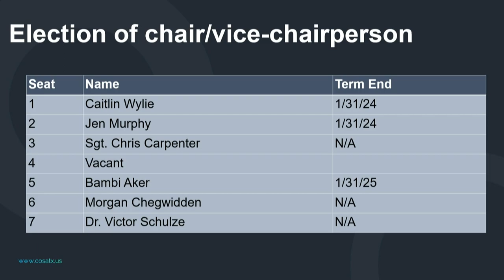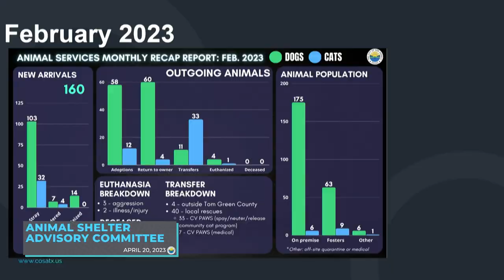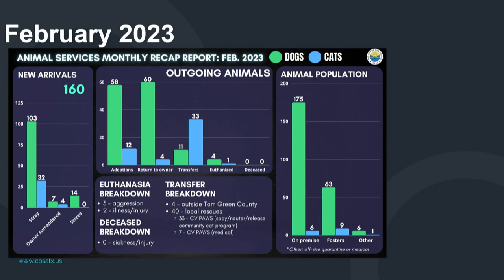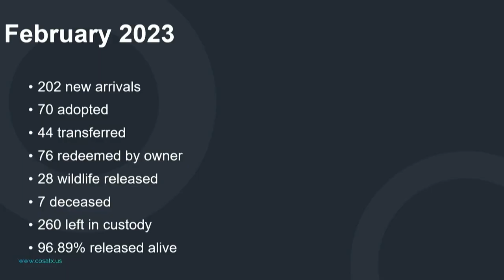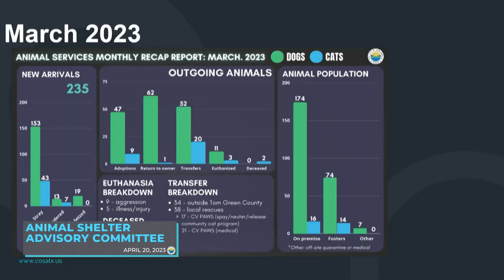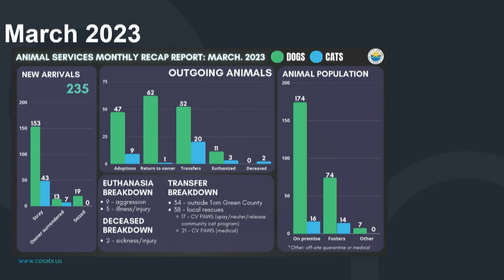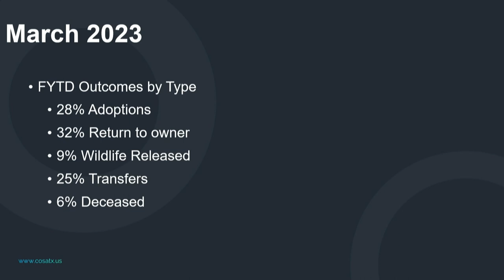Animal Shelter Advisory Committee 4-20-23